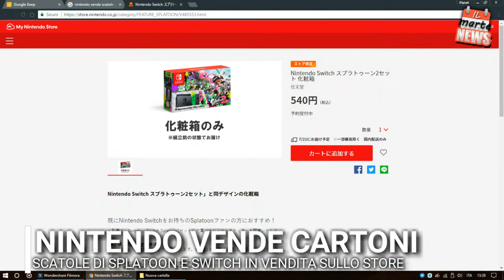RINVII, RINVII EVERYWHERE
Non finiscono più di rinviare i giochi, ultimo fra tutto Red Dead Redemption 2, voi che ne pensate di annunciare prima la data e poi rinviare il titolo?

*ID PSN*
santoremix